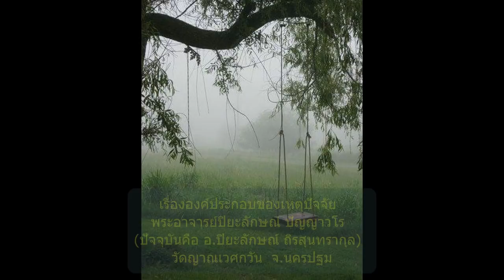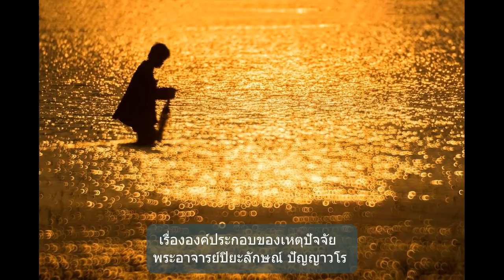"องค์ประกอบของเหตุปัจจัย" - พระอาจารย์ปิยะลักษณ์ ปญญาวโร วัดญาณเวศกวัน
"องค์ประกอบของเหตุปัจจัย"
- พระอาจารย์ปิยะลักษณ์ ปญญาวโร  วัดญาณเวศกวัน
ปัจจุบันคือ อ. ปิยะลักษณ์  ถิรสุนทรากุล
จากชุดธรรมบรรยาย - รวมเรื่องลึกซึ้งแต่ไม่ลึกลับ